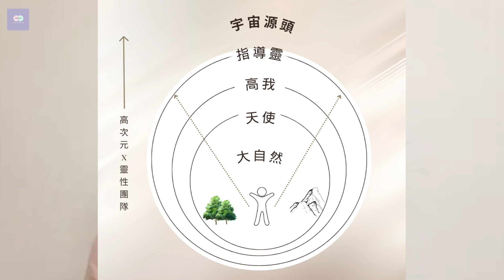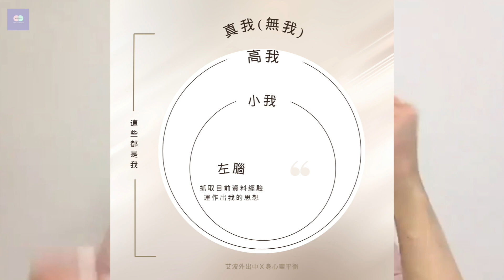高我連結8大常見問題｜連上的感覺是什麼？靈魂跟高我的分別是？已讀不回怎麼辦？｜艾波外出中X身心靈平衡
🗺️ 免費索取《60分鐘免費教學》+內在連結地圖
如何透過”自助式連結法”，有感接觸高我活出最大版本人生？👇

🔸【天生愛自己組合包】
宛若天生的內在連結(入門)＋與自己相愛課(進階)

【讓生活不方便，反而是一種解脫】
在這個資訊爆炸的年代，即便稱不上恐懼，大部分的人也活在一種「焦慮」的頻率中對吧？追趕目標、準備未來、不易滿足，華人國家裡的首都又更加明顯。
你是否只敢偷偷停下來？休息沒多久又覺得廢呢
最近高我給了我些靈感，「不要」做三件事。
1. 把手機改成網路”不”吃到飽
2. 不去研究賺錢方式
3. 不充分準備未來，時間到了以”直覺”決定
是的，高我其實會建議我們不做什麼。你可能會想，這跟宗教有什麼兩樣，設下戒律清規，根本是阻礙人類追尋幸福嘛。
但其實我們都有病，只分輕度還是重度昏迷而已。除了忘記自己的無可限量外，也以為透過造作才能幸福、平安，但精神的領域根本追求不來。針對這一種認知失調的上癮，也只能透過戒斷來對治了。
負面的新聞標題、引發焦慮的內容、必須在第二秒抓住眼球的短影音，都將眾生的頻率鎖在一個萎彌的狀態，失去越來越多的專注力，自然很難顯化內外皆是的圓滿。
近期有些人問了我關於內在連結的問題，為了讓大家早日遇見內在上師，成為自己的治療師，所以整理了一支8大常見問題影片，希望你能找到某些靈感☁️

❗️影片目錄❗️
00:00 常見問題Q1
01:16 常見問題Q2
03:13 常見問題Q3
05:13 常見問題Q4
06:36 常見問題Q5
07:49 常見問題Q6
08:23 常見問題Q7
09:28 常見問題Q8
立即分享給想要瞭解「內在連結」的朋友！
‣‣‣ Multi subtitle👉 點擊設定→字幕→自動翻譯→多國語文唷！

關於 文字書寫｜影片合作｜演講邀約｜塔羅讀牌
♡ 找出心靈盲點，做出更「高」的選擇 ♡

(( 也歡迎請我喝杯咖啡，讓我為你創造更有質量的內容 ))
💲Youtube斗內：點擊影片下方「超級感謝」按鈕
謝謝你 (⁎⁍̴̛ᴗ⁍̴̛⁎) ！